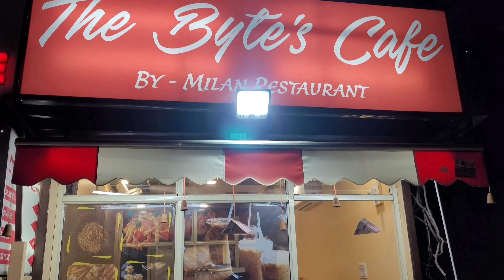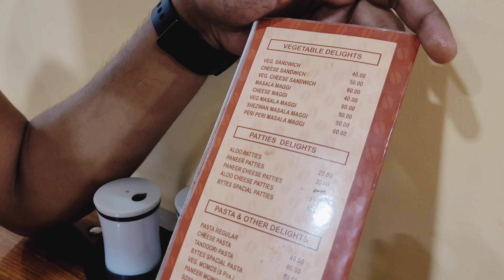Aaj try krta hai pasta or mango shake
Gwalior me 100 rupaye me पास्ता और मैंगो शेक

Aaj hoga budget friendly pasta and mango shake  In video we show you tasty and yummy pasta 🍝 and mango 🥭 Shake so just check out full video and Dont skip video watch full video if you like the video so don't forget to like subscribe and share

 Red sauce pasta
Regular Pasta recipe
Delicious pasta in budget
Best pasta in gwalior city
The bytes cafe
Tasty mango shake
The bytes pasta
The bytes mango shake
Gwalior street food
Gwalior food
Gwalior tasty mango shake